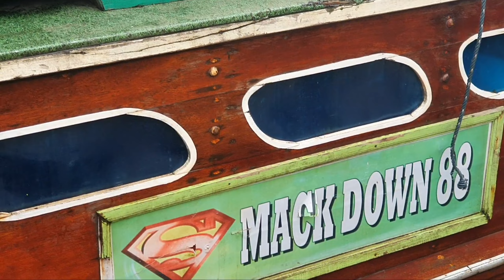Speedboat kayu super Smack Down 88 mesin yamaha 200x2 pk siap berangkat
▶️Hiburan ▶️music ▶️kuliner ▶️dokumentasi ▶️pelajaran ▶️orang ▶️haiwan ▶️komedi ▶️animasi ▶️others

Mari ramaikan speedboat super cepat dan juga mesin yang berada di sungai guntung dan juga sekitarnya. Jangan lupa main ke pelabuhan haji razak

Informasi lainnya dari ↩

📱Tertarik untuk diskusi tentang link di atas; ayo bergabung,